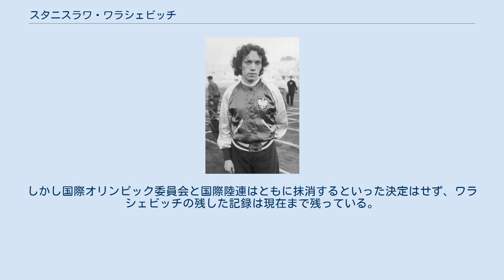スタニスラワ・ワラシェビッチ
スタニスラワ・ワラシェビッチ（Stanisława Walasiewiczスタニスワーヴァ・ヴァラシェーヴィチ、1911年4月3日- 1980年12月4日）は、ポーランドの陸上競技選手。
 ワラシェビッチは2歳のときにポーランドからアメリカに移民してきた。
何度もアメリカの市民権を得ようとしたものの認められなかった。
ワラシェビッチはアメリカの市民権をとる前から、陸上競技会で数多くのタイトルを獲得してきた。
ワラシェビッチはふだんはステラ・ウォルシュと名乗っていた。
 ワラシェビッチは優秀なランナーになったことで、ついにアメリカの市民権を得ることができた。
しかし、ワラシェビッチは1932年ロサンゼルスオリンピックにはポーランドの代表としてオリンピックに参加することとした。
 ワラシェビッチは予選と準決勝の両方で11秒9と当時の世界タイ記録の好走を見せ、決勝に進出。
決勝でも11秒9を出し、金メダルの栄冠に輝いた。
さらにワラシェビッチは同日行われた円盤投にも出場し6位という結果を残している。
さらに4年後の1936年ベルリンオリンピックに出場し、オリンピック連覇を目指した。
しかし、当時の世界記録保持者であったヘレン・ステフェンスに敗れ銀メダルに終わった。
 1947年に結婚し、ステラ・ウォルシュ・オルソンとなる。
その後40歳になる1951年までワラシェビッチは競技会で勝利を収め続けてきた。
 1980年にワラシェビッチは強盗に襲われ殺された。
ところが検死の際、ワラシェビッチは実は両性具有者であることが判明した。
見た目は女性であったが、体には睾丸も備わっていたのである。
1992年まで国際陸連はワラシェビッチのような両性具有者が女性の競技に出場することを許していなかった。
ワラシェビッチが残してきた記録を抹消するか否かという議論が発生した。
しかし国際オリンピック委員会と国際陸連はともに抹消するといった決定はせず、ワラシェビッチの残した記録は現在まで残っている。